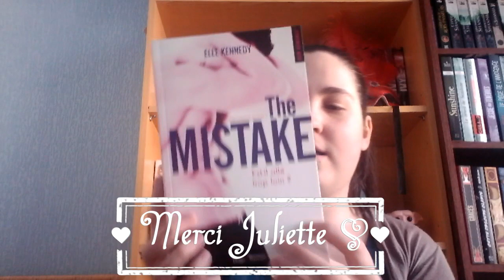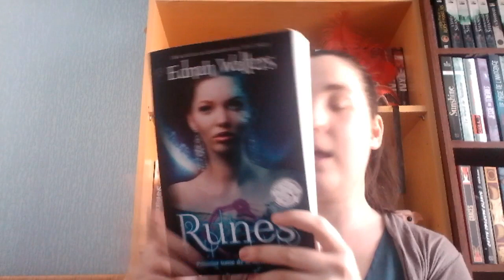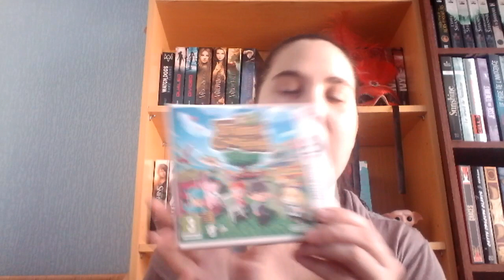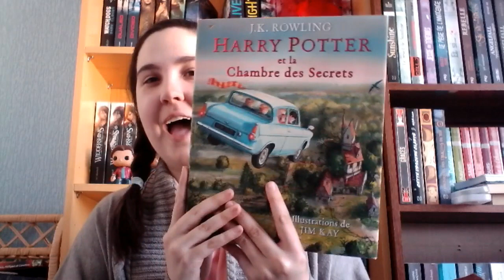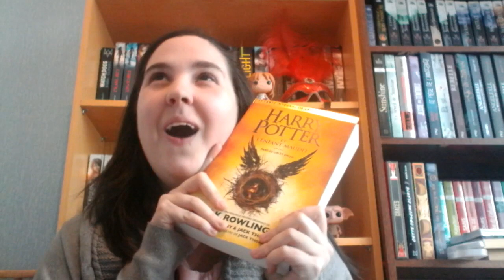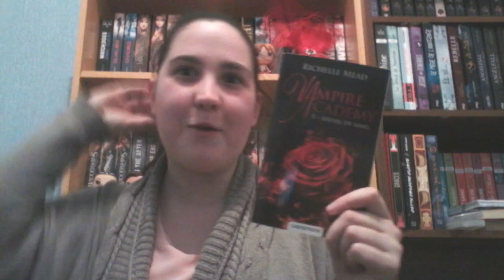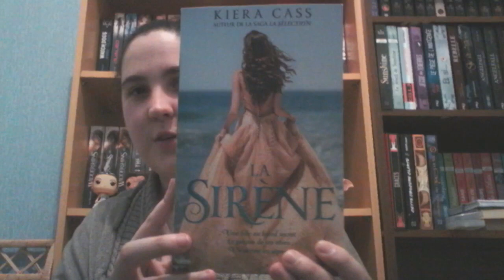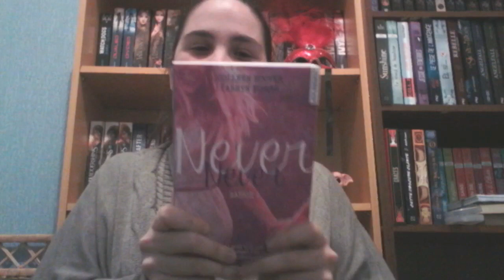Déballage anniversaire ♥♥ || Novembre 2016 || lire une passion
Déroule si tu en veux plus ! :D
En HD, c'est plus joli :3

Musiques venant Youtube:
Musique d'entrée: The_Bluest_Star
Musique de fin: Beat_Your_Competition

Et un merci aussi à ma mamn, ma soeur, ma collègue et certaines bénévoles du boulot ♥♥

Je filme avec mon portable un RainbowUp